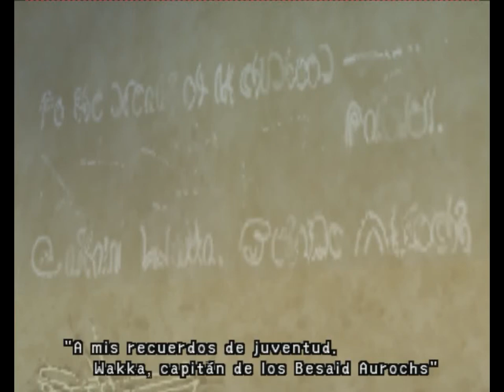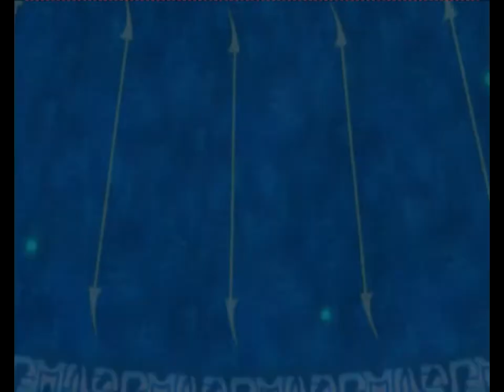Final Fantasy X #12 - Gameplay Comentado - HD - La final de Blitzball